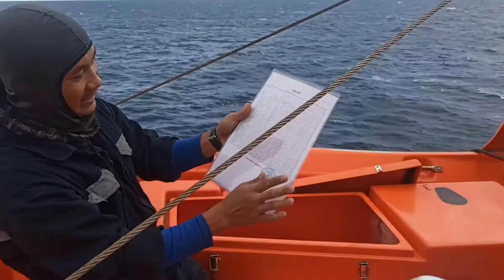How to start Rescue boat motor